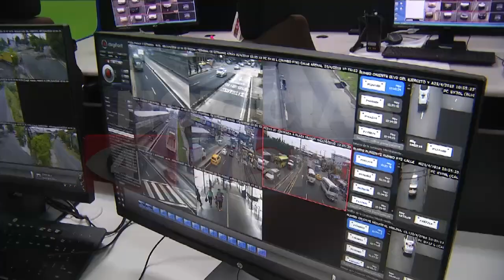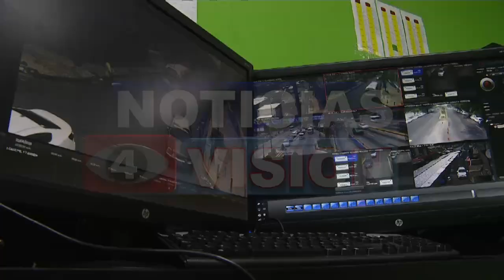Inauguración de sistema de videovigilancia en 5 municipios del país.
Con el objetivo de velar por la seguridad de la población, autoridades inauguraron un sistema de videovigilancia en 5 municipios que forman parte de los territorios priorizados en el Plan El Salvador Seguro, estos son: Apopa, Cuscatancingo, Mejicanos, Ayutuxtepeque y Soyapango. Se trata de un esfuerzo coordinado entre los gobiernos locales, Ministerio de Justicia y Seguridad Pública, Policía Nacional Civil y la Agencia Coreana de Cooperación Internacional –KOIKA.